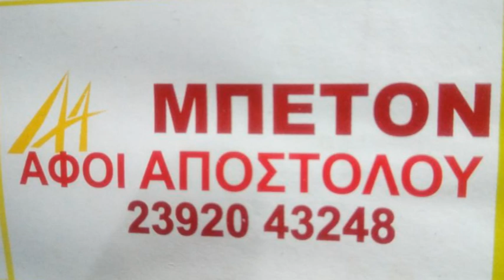ΑΝΑΓΕΝΝΗΣΗ ΕΠΑΝΟΜΗΣ - ΘΕΡΜΑΙΚΟΣ ΘΕΡΜΗΣ ΚΥΠΕΛΛΟ 2-2 ΠΑΡΑΤΑΣΗ 2-4 (4/12/19)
Παρακολουθήστε τα καλύτερα στιγμιότυπα από την αναμέτρηση κυπέλλου μεταξύ της Αναγέννησης Επανομής και του Θερμαϊκού Θέρμης.
Για να αποκτήσετε όλο τον αγώνα σε DVD ή USB μπορείτε να επικοινωνήσετε με τη σελίδα μας στο Facebook: erasitexnika.gr ή στο e-mail
Εάν είστε αθλητικός ή πολιτιστικός σύλλογος και θέλετε να καλύψουμε και να προβάλλουμε τον αγώνα ή την εκδήλωση σας στα μέσα μαζικής ενημέρωσης που εκπροσωπούμε μπορείτε να επικοινωνήσετε με τη σελίδα μας στο Facebook: erasitexnika.gr ή στο e-mail
Αν θέλετε να βλέπετε πρώτοι τα βίντεο μας κάντε Like στη σελίδα μας στο Facebook
Εάν επιθυμείτε να δείτε την επιχείρηση σας στα βίντεο μας μπορείτε να επικοινωνήσετε με τη σελίδα μας στο Facebook: erasitexnika.gr ή στο e-mail
Και θυμηθείτε οι αναμνήσεις είναι ανεκτίμητης αξίας!
Ευχαριστούμε Πολύ - Καλή Θέαση!